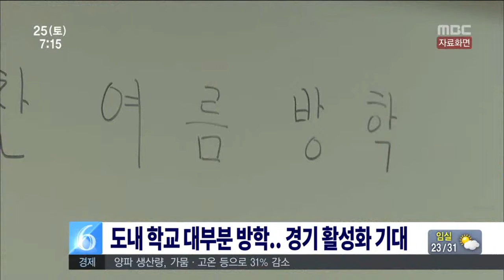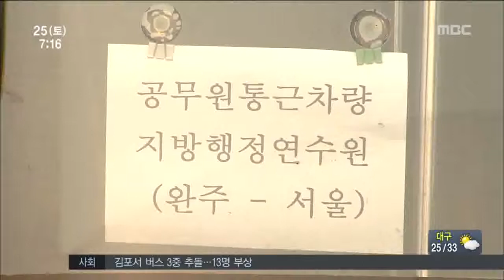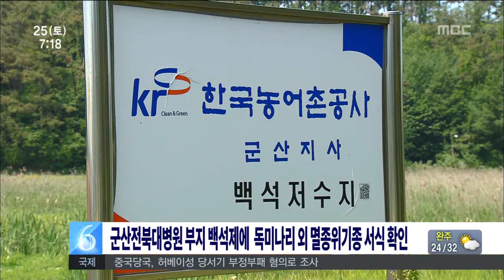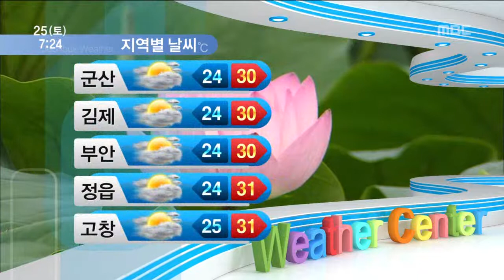전주MBC 2015년 7월 25일 뉴스투데이